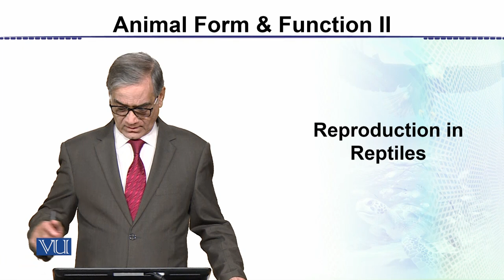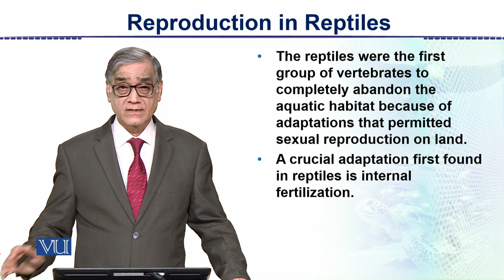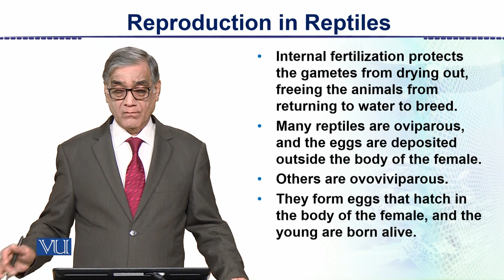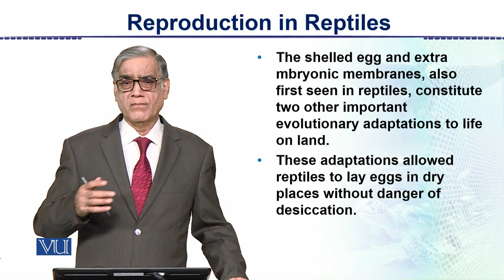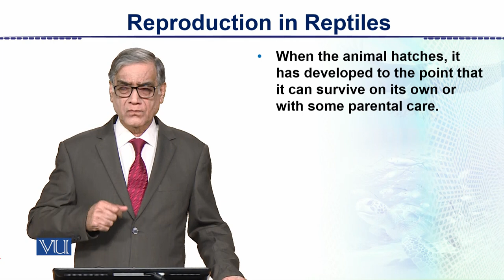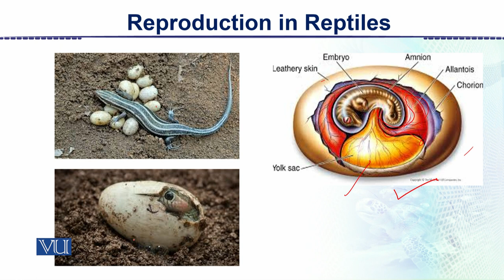Reproduction in Reptiles | Animal Form & Function 2 (Theory) | ZOO517T_Topic130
Topic130: Reproduction in Reptiles,
By Dr. Javed Iqbal